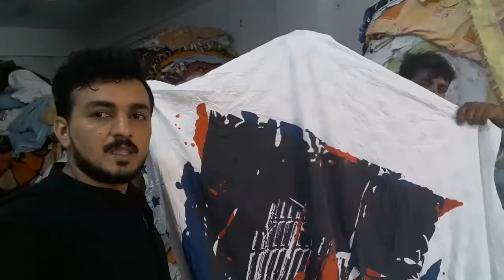Imported Bed Cover | Shershah Landa Godam Cheap Rates | Agha Jan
Bed Cover | Bed Sheet | Imported Bed Cover  | Cotton Bed sheets | Agha Jan

Assalam O Alaikum! My name is Agha jan I am from Karachi.

Today, I will give you details about Ladies Scarf Imported A Quality cheap rate Shirts Imported from UK etc. which is available at Shershah Godam Karachi,, You can start a business from a small investment.